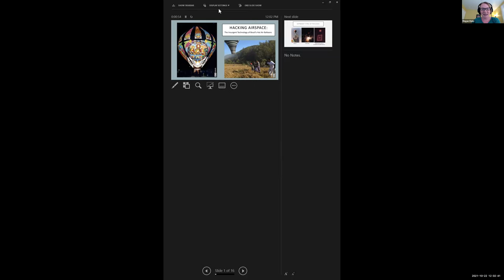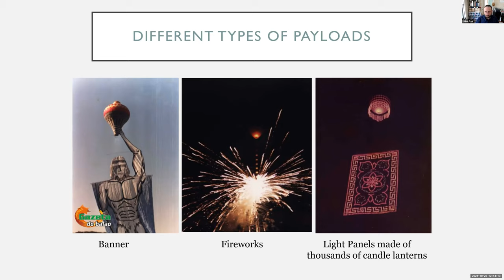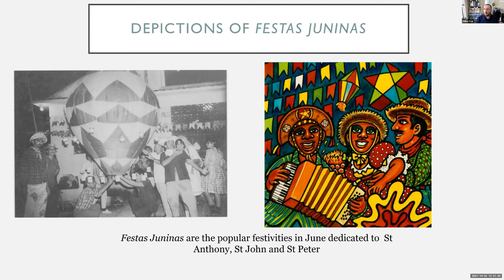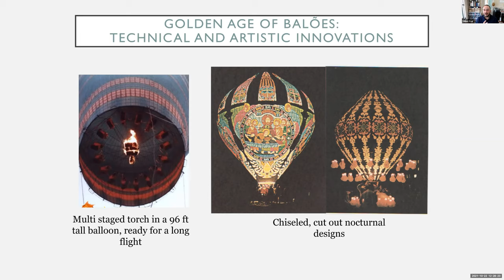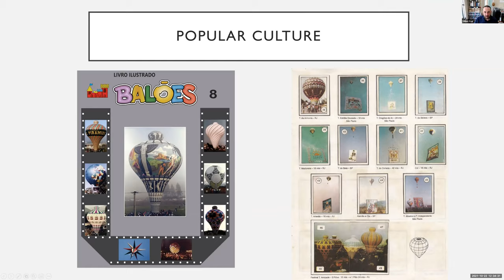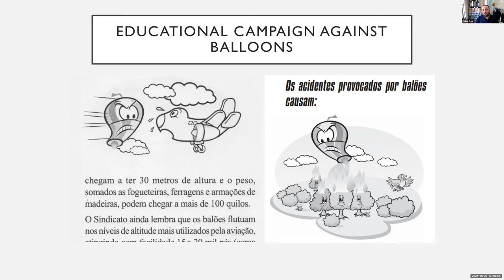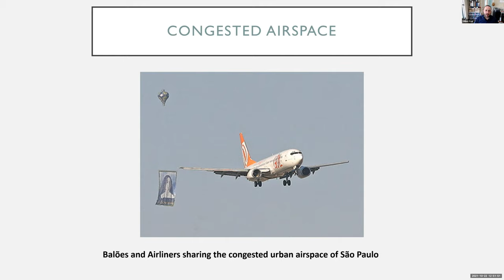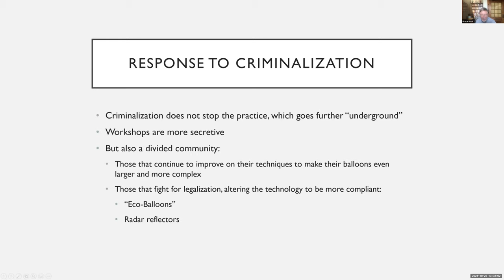Hacking Airspace: The Insurgent Technology of Brazil’s Hot Air Balloons by Felipe Fernandes Cruz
This event is part of the History and Philosophy of Science weekly talk series, which will be held virtually during Fall 2021.

Brazil has a long tradition of launching hot air balloons at Catholic festivals—but in the mid twentieth century, these balloons became a secular art form beyond saints’ days. As the secular practice grew, balloonists created increasingly larger aircraft, requiring complex technical expertise. By the 1970s and 1980s, teams were making technically and artistically elaborate balloons up to 105 meters tall and carrying hundreds of kilos of fireworks, banners, or lanterns. These large aircraft came to dominate the busy urban airspace, posing a danger to airliners, and were eventually criminalized, making police raids of balloonists' workshops a common feature of local news.  In crafting large and complex balloons, these balloonists who mostly hail from the margins of Brazilian society, created and formalized their own body of technological expertise—an insurgent technology that exists in conflict with the state and formal technological systems.

Felipe Fernandes Cruz (Ph.D., UT History, 2016) is Assistant Professor of History at Tulane University.